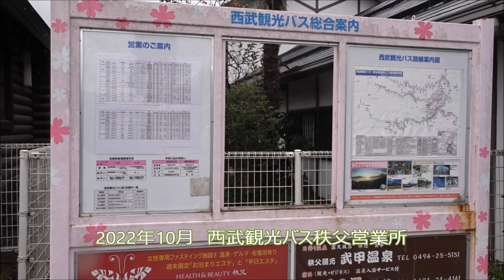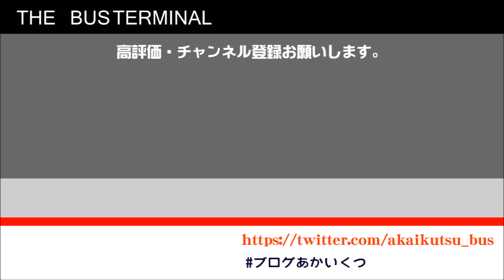【西武観光バス】A4-17号車廃車！秩父営業所2022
西武バスから分社化し、西武秩父バスを経て西武観光バス秩父営業所となった西武鉄道西武秩父線西武秩父駅に隣接するバス営業所です。
秩父市内の路線網を受け持ち、貸切輸送も行います。
そんなある日の秩父営業所の様子をお伝えいたします。

2022.10
あかいくつ